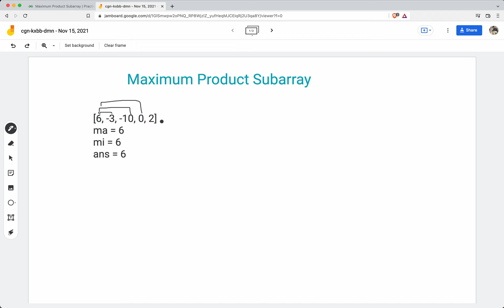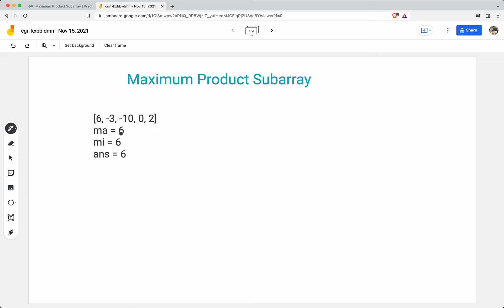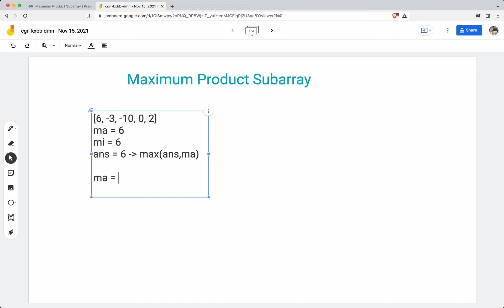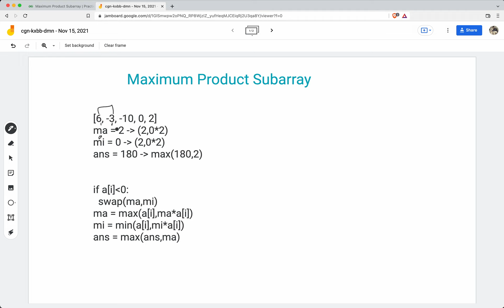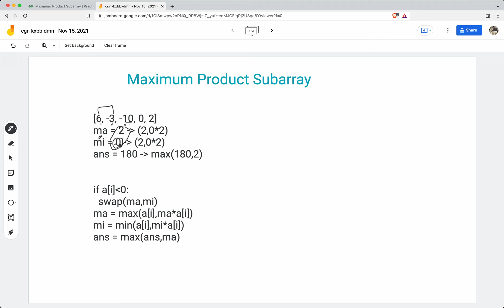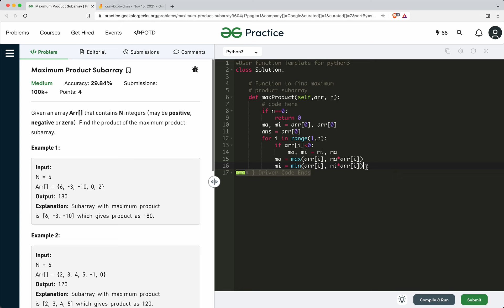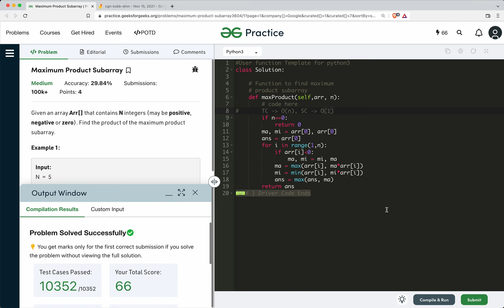Question-10 Maximum Product Subarray | (Google coding interview question)